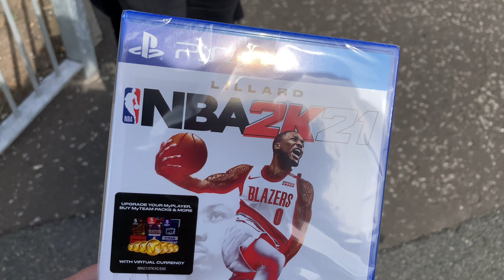LAZY SATURDAY NIGHT.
In this Vlog Matthew and Brooke have a lazy Saturday night together watching Netflix & more.